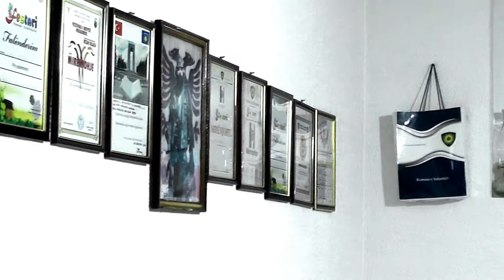NUREDIN E GZIM BYTYQI 2018 = GUR MBI GUR MAROHET KALAJA